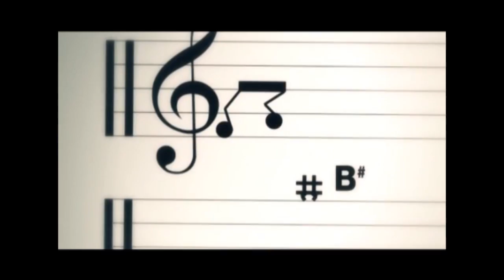Elastic รายการ One More Time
Elastic 3 หนุ่มอารมณ์ดี จากมหาวิทยาลัยเทคโนโลยี ราชมงคล ธัญบุรี กับ style ดนตรีที่ยืดหยุ่น ของพวกเขา

ติดตามพื้นที่อิสระทางดนตรีนี้ได้ในรายการ one more time ทางฟรีทีวีของวัยรุ่น You Channel เพื่อนคุณ 24 ชั่วโมง ในวันเสาร์ - อาทิตย์ เวลา 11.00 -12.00 น. รีรันอีกครั้งเวลา 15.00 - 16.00 น. และ 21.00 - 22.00 น. พิเศษในวันจันทร์ - ศุกร์ รีรันให้ชมทุกวันเวลา 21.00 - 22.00 น.